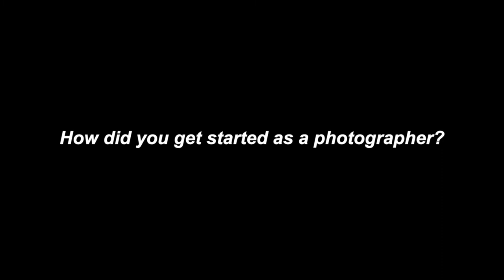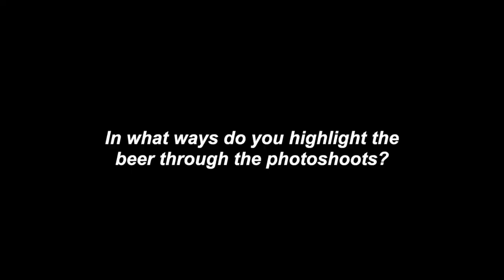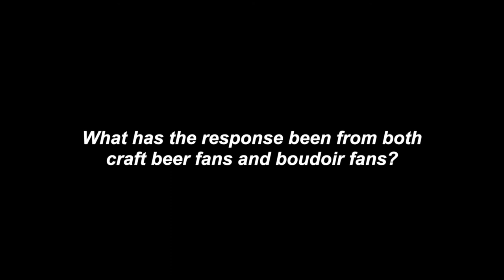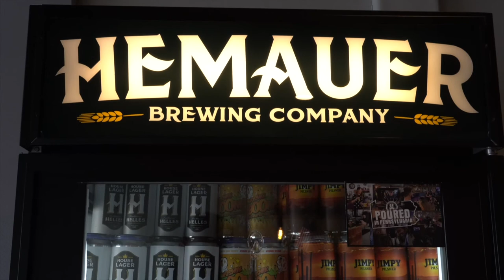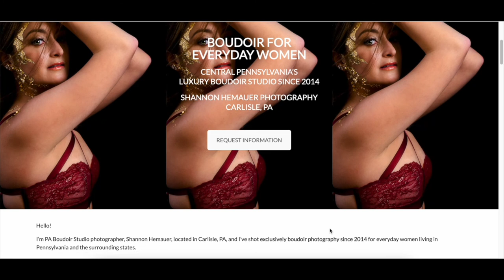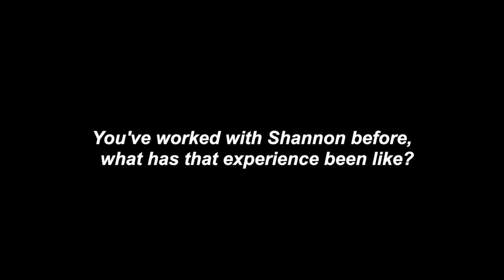Beer & Boudoir: Hemauer Brewing Co. and Shannon Hemauer Photography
Hemauer Brewing Co. and Shannon Hemauer Photography have formed the most unique partnership.

The Central PA brewery opened in the early months of the COVID Pandemic and has been operating in Mechanicsburg for close to two years. As the brewery embarks on its second year in business, they have made the effort to also introduce another brand into the mix, known as “Beer & Boudoir.”

Recently we sat down with the duo behind the two brands, Shannon and Brooks Hemauer, to understand not only the future of Hemauer Brewing Co. but also how these two brands will support one another.

The concept of “Beer & Boudoir” is quite simple, to cross-promote each other’s business and bring together the passions of two very talented individuals. Shannon Hemauer is an award-winning photographer with over seven years of boudoir photography experience. The majority of her photography takes place out of her studio in Carlisle.